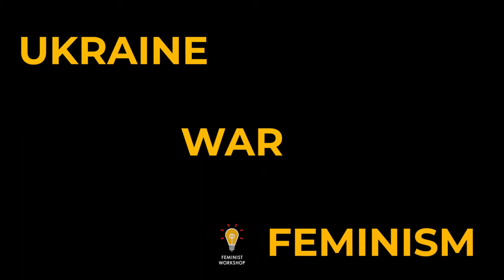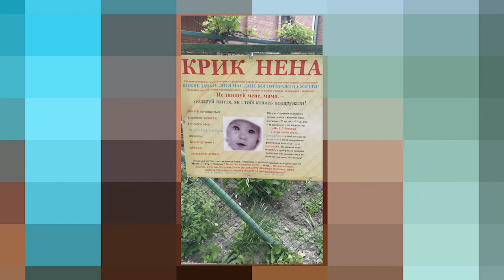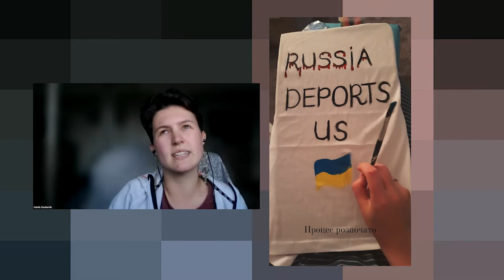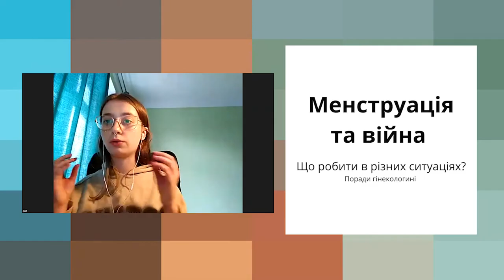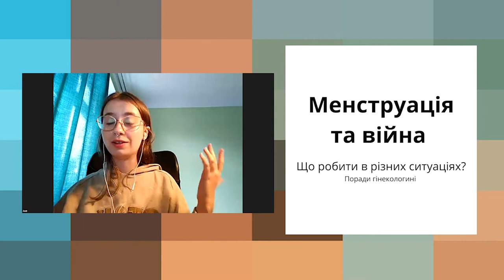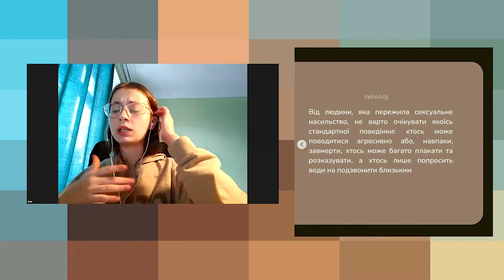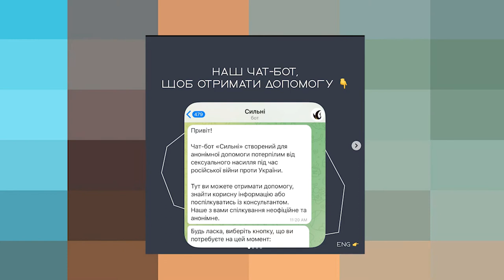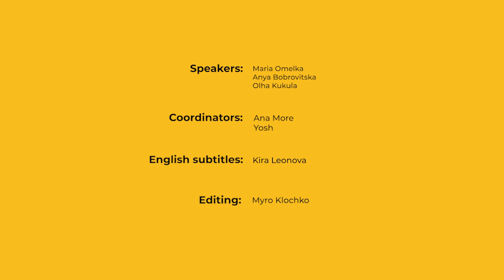Nudes, blogging and therapy: feminists about sex education in times of the full-scale war in Ukraine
Listen to the seventh episode of the "Feminists about the war" podcast. Our guests:

🔸Olga Kukula — poet, feminist activist, sex education trainer and mentor at the non-formal school "Nevgamovni"
🔸Anya Bobrovitska — sex-blogger, feminist activist, founder of the brand of massage candles

🔥'Feminists about war' is a series of informal feminist talks. First-hand testimonies and thoughts of women active in civic activism before and during the full-scale Russia's invasion are equally important as reports about political decisions.

⚙️'Feminist workshop' is a non-governmental organization. Since 2014 we create a space for strengthening the feminist community in Lviv and Ukraine. After the beginning of the full-scale invasion we also focus on providing humanitarian aid and work at the creation of the shelter for women that lost their homes.